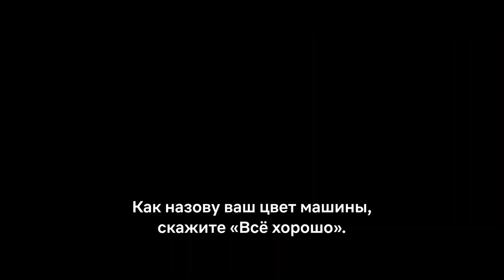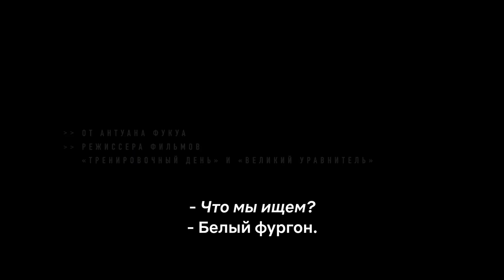Виновный — Русский трейлер (Субтитры, 2021)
Русский трейлер фильма "Виновный" 2021 года

О фильме: По сюжету, работающий в службе спасения Джо Бэйлор отвечает на звонок похищенной девушки. Когда связь обрывается, Джо подключает все возможные ресурсы, чтобы помочь жертве выбраться, однако дальнейшие событие показывают, что похищение совсем не типичное.

Оригинальное название: The Guilty
Страна: США
Дистрибьютор: Netflix
Режиссер: Антуан Фукуа
Жанр: боевик, триллер, драма, криминал, приключения

В ролях: Райли Кио, Джейк Джилленхол, Итан Хоук, Питер Сарсгаард